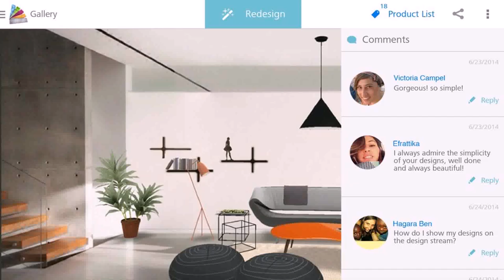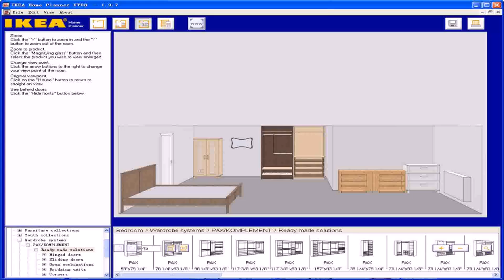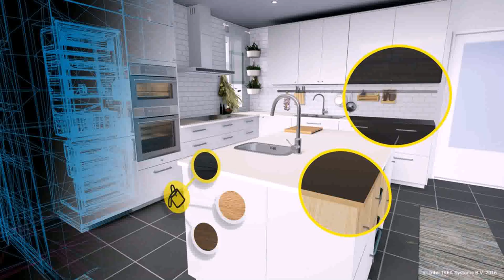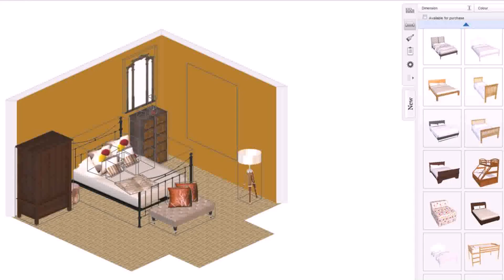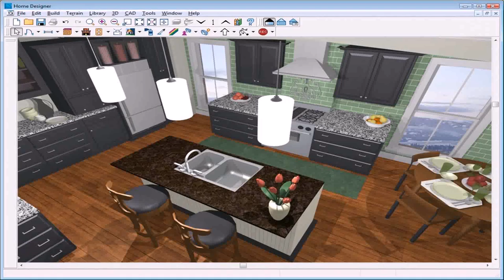Room Design Tool Furniture (see description)